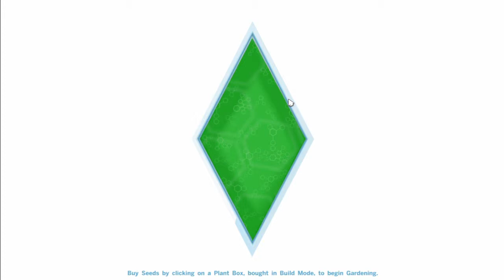Sims 4 Get to Work Let's Play Part 24! Abby has rough day!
Abby has a rough day at work with me!